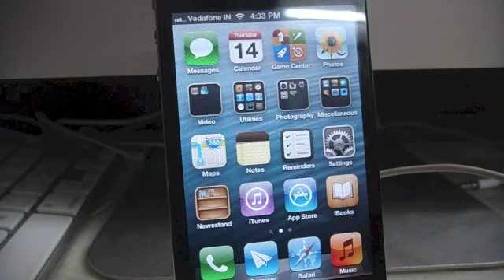New iOS 6 Siri Feature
Late at night if you are having a chat with Siri and tell her, "I'm going to sleep" after her response, she will automatically quit, you won't have to press your home button to quit out of her interface.